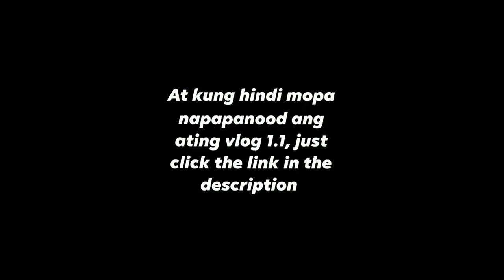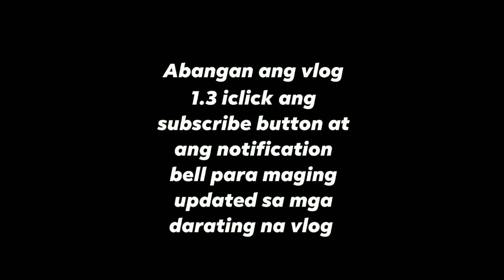Vlog1.2 Pagluto ng tagbak(alpinia elegans)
pagluluto ng tagbak(alpinia elegans)